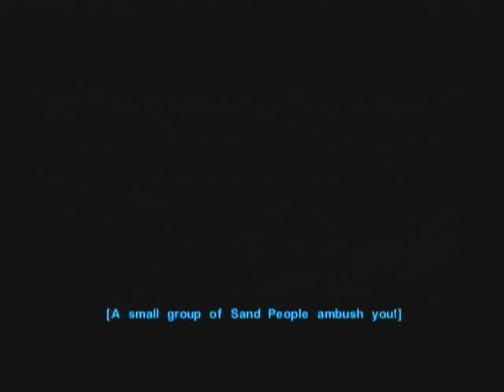[58] Star Wars Knights of the Old Republic (Light Side Female) Walkthrough - Hostile Sand People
Let me explain this part - no matter how nice you are to Sand People, if you touch the Wicker Bins, they become hostile.

The game doesn't give you any choice of 'avoiding' the conflict, even if you didn't mean to pry.

Now, I *accidentally* touch the Wicker Bin, and my party gets attacked by Sand People - but the real purpose here is to collect 'Gaffi Sticks' and gain extra XP.

It doesn't give you 'DS points' since the fight is provoked by them, and I've made a peace with them before.

I brought Canderous & HK-47 here.  Canderous is now a fully-qualified 'two-handed melee fighter' & HK-47 has the Ordo's Repeating Blaster.  Not only they work together well, they can both regenerate HP!

Console: X-Box

== My KOTOR Walkthroughs (All Completed) ==